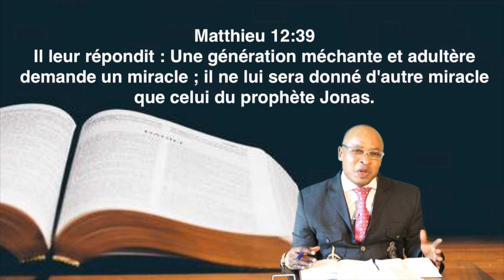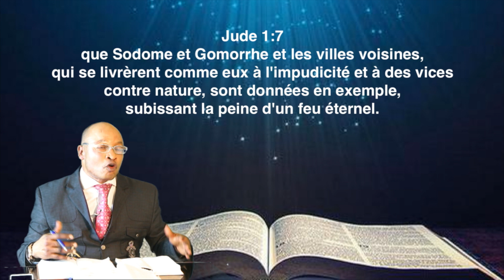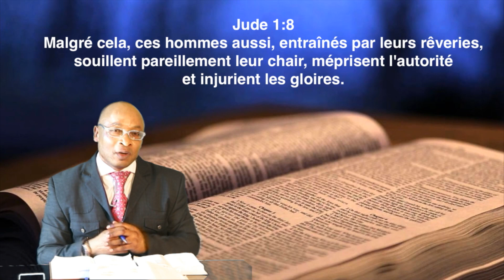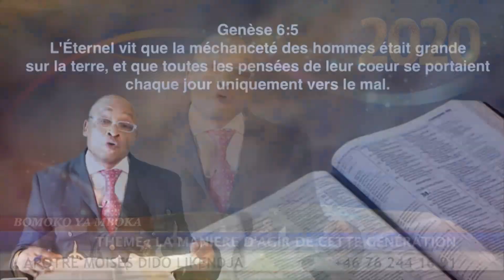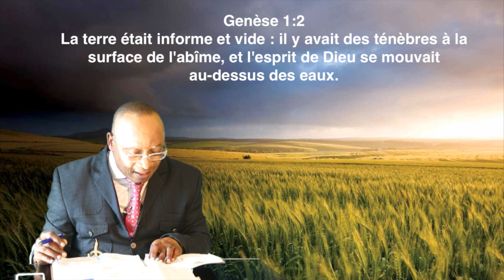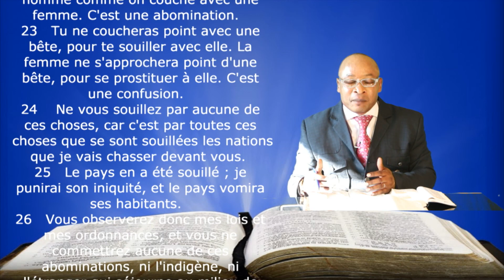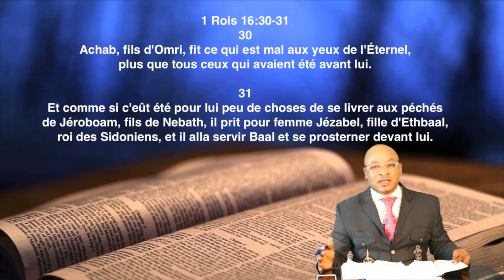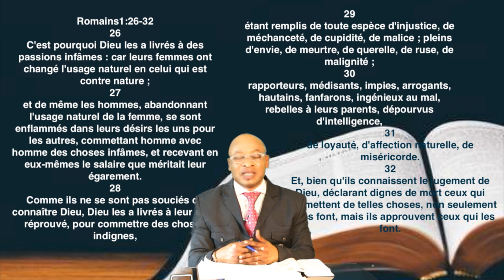LA MANIERE D'AGIR DE CETTE GÉNÉRATION AVEC L'APÔTRE MOISES DIDO LIKENDJA